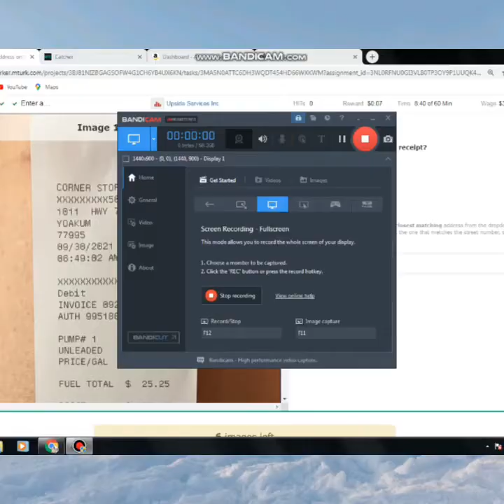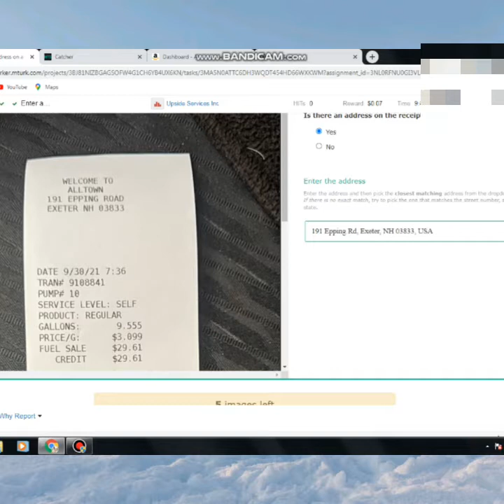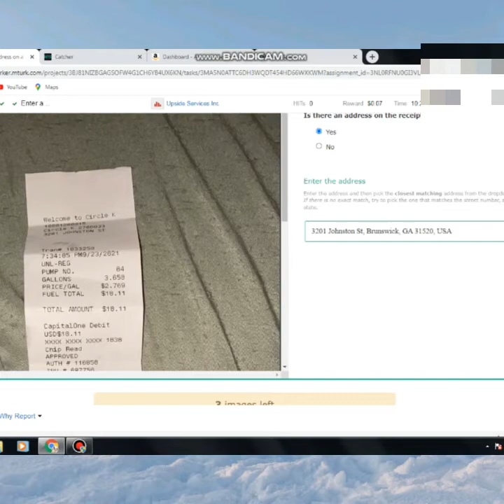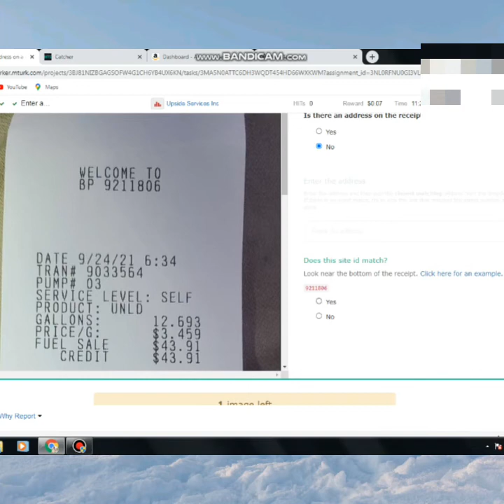Mturk|How to complete work & Approved Upside service Hit MTurk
sorry for wrong title and description